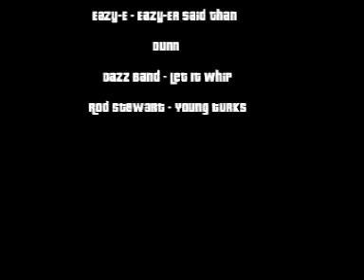Overload GTA stunts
over 100 GTA stunts from tons of gamers from around the nation! enjoy!